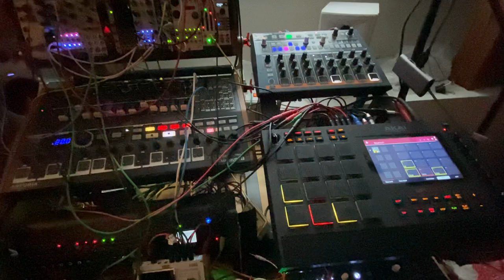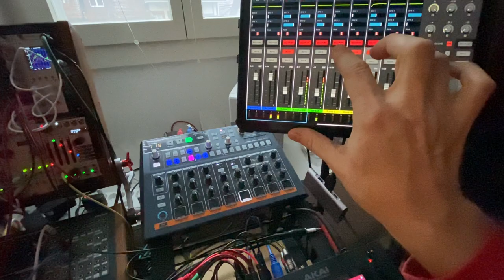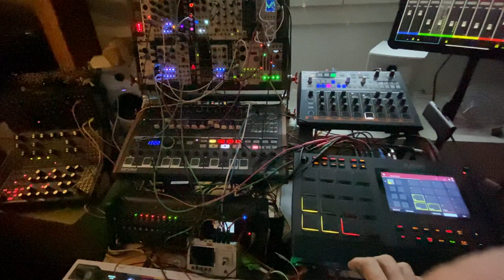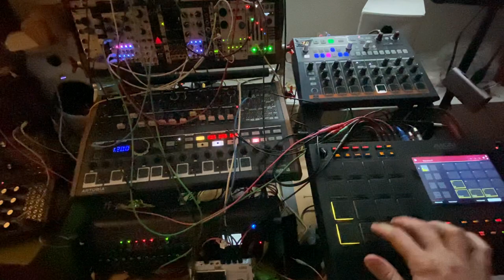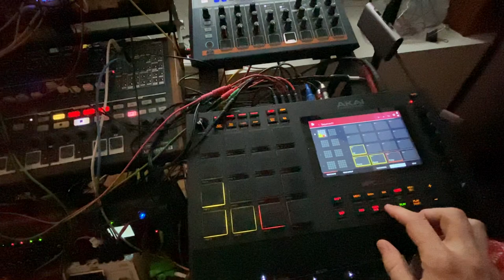Creepy Monday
Plenty of bugs to fix with little to no valuable help from the developers. Exhausted but relieved by the healing power of Music.